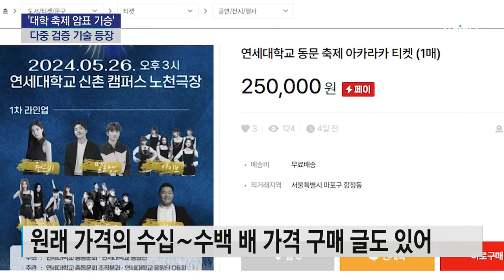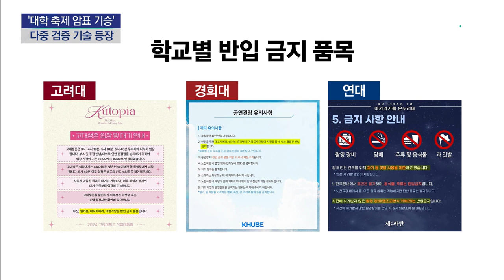대학축제 암표 기승...대학가 '암표와의 전쟁' 선언 / YTN 사이언스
[앵커]
대학 캠퍼스가 축제 열기로 뜨겁지만, 암표가 기승을 부리며 골머리를 앓고 있습니다.

아이돌 그룹을 비롯한 유명 가수가 출연하며 '콘서트 급' 인기를 끌고 있기 때문인데요.

대학들은 암표와의 전쟁을 선포하고 다중 디지털 검증 절차를 도입했습니다.

강내리 기자가 취재했습니다.

[기자]
한 온라인 중고거래 사이트입니다.

대학 축제 티켓을 사거나 팔겠다는 글이 수십 건 올라와 있습니다.

거래 금액이 적게는 수십에서 많게는 수백만 원에 달합니다.

티켓의 원래 가격은 만 7,000원

최대 수백 배가 넘는 돈을 주고라도 표를 구하려는 이유는 아이돌을 비롯한 유명 가수의 콘서트 급 무대를 보기 위해서입니다.

특히 암표를 집단으로 매입한 극성 팬이 몰리면서 학생들을 위한 축제라는 기본 취지마저 흔들리는 상황

대학도 본격적인 대책 마련에 들어갔습니다.

가장 먼저 바뀐 것은 티켓.

그동안 사용되던 종이 티켓 대신 모바일 티켓을 사용하는 것입니다.

당일에 입장객의 신원을 확인하는 과정도 추가했습니다.

[남윤재 / 연세대학교 응원단 단장 : 지류 티켓을 활용하다 보니까 아무래도 좀 더 암표 거래가 손...